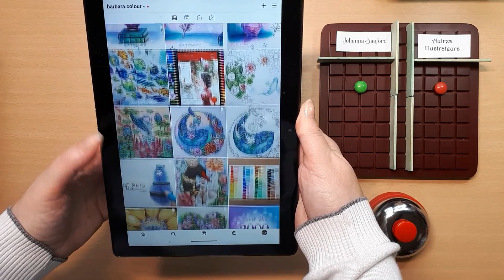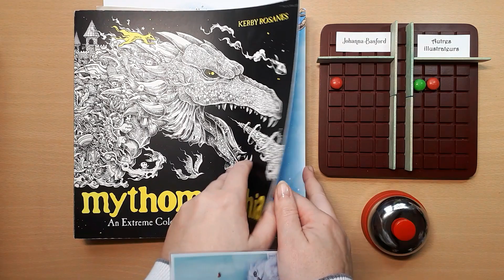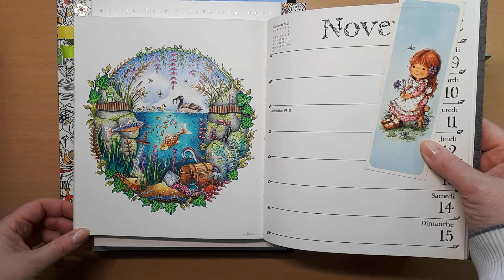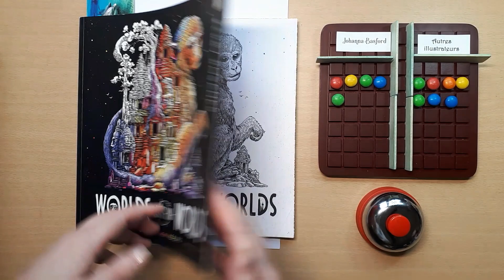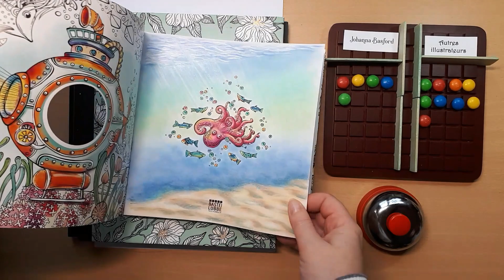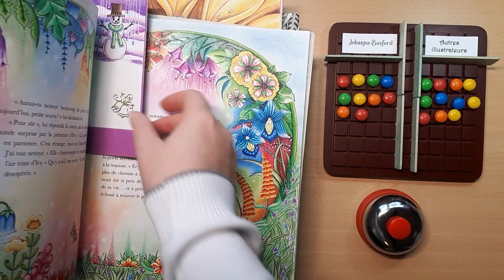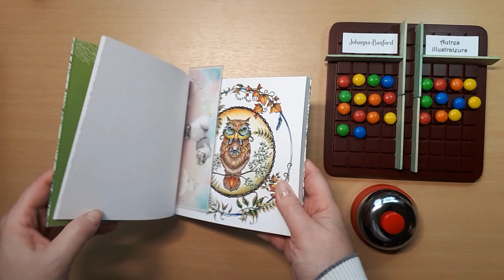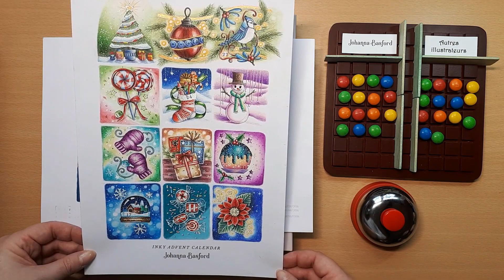Bilan 2020 : Johanna Basford vs Autres Illustrateurs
Bilan 2020 : ai-je rempli mes bonnes résolutions ? Johanna Basford versus autres illustrateurs : ma bonne résolution était de m'ouvrir aux autres illustrateurs que Johanna Basford ! On va passer les coloriages en revue et compter les points !

Voici ma wishlist Amazon, sélectionnez simplement "envoyer à Barbara Colour" :

📚 Livres mentionnés dans cette vidéo (liens vers Amazon France) :
Johanna Basford, Jungle magique
Johanna Basford, Ivy et le papillon d’encre
Johanna Basford, Tout dessiner comme Johanna Basford
Johanna Basford, Mini Forêt Enchantée
Johanna Basford, Monde des fleurs
Kerby Rosanes, Mythomorphia (éd. Lom Art, UK)
Kerby Rosanes, Worlds within worlds (éd. Lom Art)
Aeppol, Forest Girl
Rita Berman, Die welt unter der lupe zu wasser
Hannah Karlzon, Daydreams
Hannah Karlzon, Magical Dawn
Hanna Karlzon, Summer Nights
Millie Marotta, Woodland Wild (éd. Batsford, UK)

PDF Davlina Art